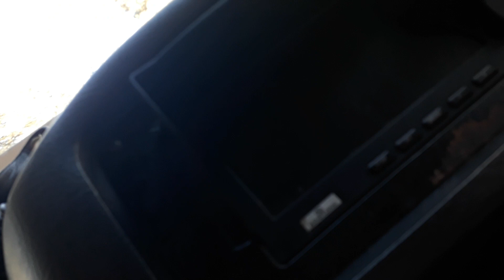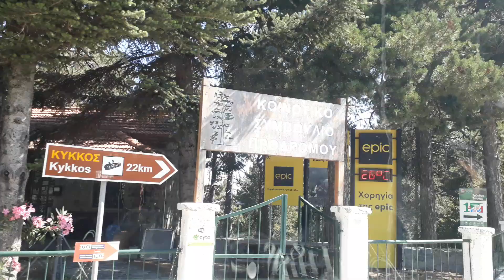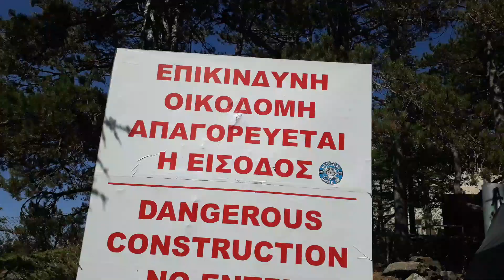BERENGARIA Ghost Hotel in Cyprus Scary haunted Hotel part 2 beautiful sunday trip 2021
Berengaria hotel, a majestic building that silently stands in Prodomos, the highest village in Cyprus, was once the most luxurious hotel in Cyprus, served as a haven for royals and other titled guests. The hotel was named after Queen Berengaria, wife of Richard the Lionheart, who were married there. However, mysterious deaths, screams and other strange apparitions appearing in the hotel, all combine to create a horrifying conundrum.
Berengaria hotel: A place overgrown with legends

The hotel was built in #1930 by a resident of Prodromos village, Mr. Kokkalos, who gathered the available funds, borrowed some money from friends and invested in the construction of a luxury hotel that was developing quickly. In the middle of the twentieth century Berengaria hotel was at its peak: locals came here for the weekend, while hundreds of Europeans fled here from the hot beaches of the island, enjoying breakfast leisurely soaking up the views of the Troodos mountain range.
From Dawn to Decadence
According to legend, the hotel owner had three sons. Before his death, he left the business to his three sons to share equally. However, upon his death, the sons, driven by jealousy, greed, and pride ran down the hotel. Subsequently, all three of them died under mysterious circumstances. For instance, the eldest of the brothers, they say, threw himself over the bridge, when faced with serious financial problems. Locals also believe that his father avenged him and his beloved “Berengaria” brothers for their unfulfilled promise. This, together with other stories including that of a manager who committed suicide at the hotel added to the conversation around the village that the hotel was haunted. Some people claimed to have seen shadows through the shattered windows and heard screams and cries
Additionally, another story holds that two female ghosts roam the hotel. One of them was found dead in the swimming pool, and it’s said she still hangs around trying to avenge her death. The other is that of a young woman with black raven hair who is seen at the hotel dressed in white linen, and can allegedly be seen leaning against one of the windows at sunset. Another myth says that inside the hotel there was a fresco, depicting the dance of hell and that, whoever saw it, would be doomed for the rest of his life. All these stories have now made the hotel a place sought after visitors that still having a lust for the thrill of this location.
Hopes the once-proud Berengaria Hotel can revive past glories have been rekindled after the property was finally snapped up by a Cypriot land development company prepared for the costly rebuild.
Berengaria Hotel finds investors
The dilapidated building was bought by Limassol-based Prime Property Group for a reported €2.2 mln with the new owners confirming their plans to breathe new life into the property. Сlosed since 1984, the property was abandoned to the elements with little to no interest from investors to take on what is considered one of the most demanding and risky projects on the island.
A deal was reached earlier in the year, but the new owners wanted to ensure that by buying the hotel they could use the surrounding area for building real estate.
Once the most luxurious hotels in Cyprus, it was named in honour of Queen Berengaria, wife of Richard the Lionheart, who were married in Limassol in 1191.
The stone-built mountain hotel opened in 1931 and closed in 1984, its rooms and halls that once entertained royalty are now home to dust, graffiti and exposed to the elements.
Having withstood the passage of time, the Berengaria has now become an unofficial and a rather dangerous tourist attraction with its share of myths and ghost stories surrounding it.
There are plenty of ghoulish stories to choose from; A former manager who killed himself is said to wander the empty halls in search of new victims, a merchant’s wife supposedly found dead in the swimming pool seeks revenge and a fair maiden dressed in white linen is said to be visible only during dusk leaning against one of the windows.
It is estimated that some 200 tourists a week visit the hotel – situated at an altitude of 1,400 meters – attracted by the building’s architecture and macabre history.
Now the “Jewel of Cyprus” after almost a 40 year downtime is awaiting for start of the imminent resurrection of its greatness in due time this year.
THE ENTRANCE INSIDE IS STRICTLY FORBIDDEN. THE RENOVATION IS DUE TO START SOON